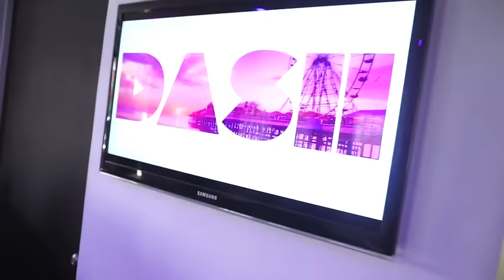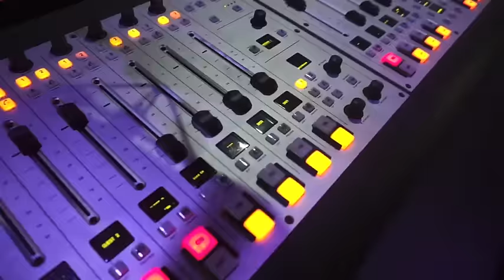Prima J "The Comeback" -Video Diaries - Episode 3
Meet baby "Anastasia" and come along to a meeting and a DASH radio taping!

Things are starting to get busy for us again and they want to thank the fans!!

Twiter: @primajofficial